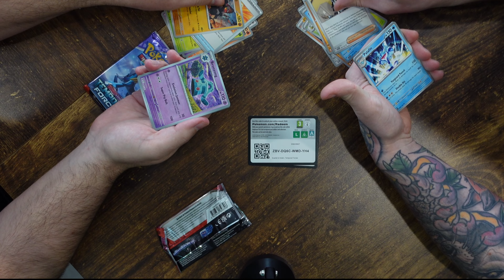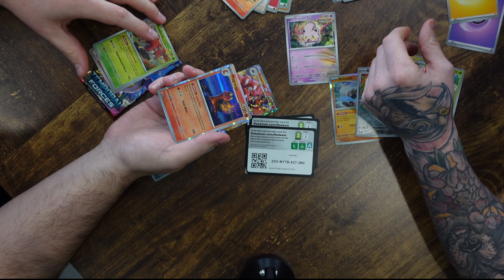Talking ALL Things Pokemon, Content Creation & MORE! [Podcast]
Chapters:
0:00 - Coming up...
1:38 - Introduction
2:25 - Midnight Traders TCG Expo
6:20 - The JOY? in my Life...
9:00 - Filming content in Melbourne
11:29 - LunchboxlocTV - CREATOR
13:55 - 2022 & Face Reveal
15:19 - Wolf of Wall Street eBay Edition
16:41 - Evolution of Presenting
24:55 - Pack Opening
32:16 - Decks & Bulk
36:47 - What's next?
42:36 - Recommendations, Advice & Primetime Pokemon
46:50 - Outro